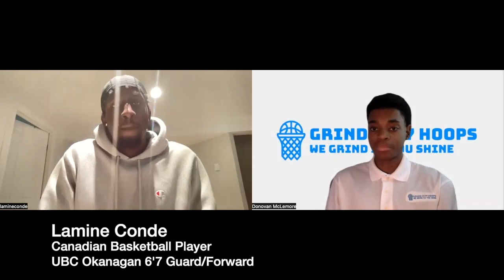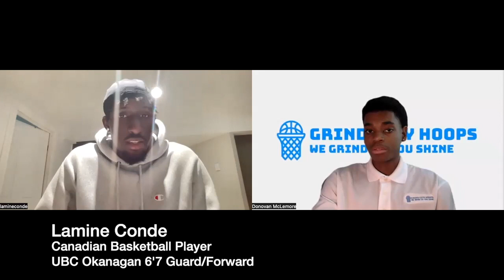Lamine Conde 6'7 Guard/Forward from Montreal Canada!